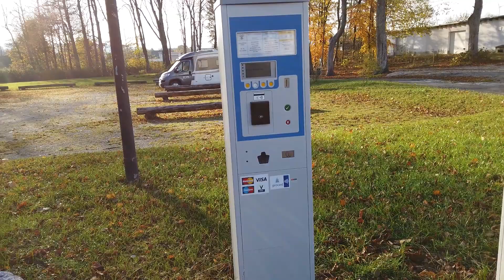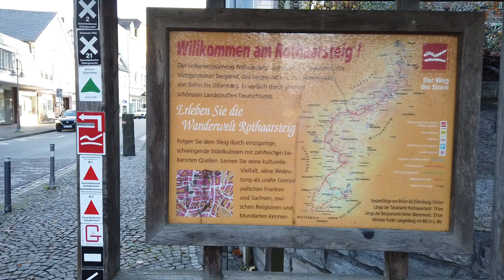(Film nr. 213) CP Brilon in het Sauerland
Wohnmobilhafen Brilon
Altenbürener Straße 19, 59929 Brilon, Nordrhein-Westfalen / Duitsland
GPS:
Beschrijving:
Camperplaats speciaal voor campers met loosput - bij de stad - centrum  0,7 km
01 jan - 31 dec
EUR 10,00
Max. verblijfsduur: Onbeperkt
•  Water Betaald
•  Stroom (16 A) Betaald
•  Vuilnisbak
•  Rolstoelvriendelijk
•  Internetmogelijkheid
Max. aantal plaatsen: 12
Max. camperlengte: Geen limiet
Plaats speciaal voor campers
•  Verhard
•  Verlichting